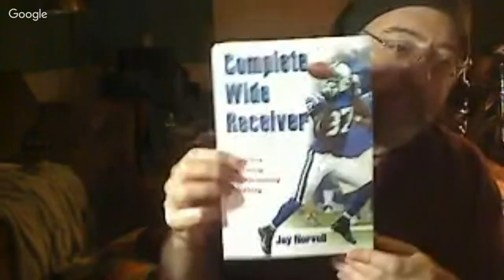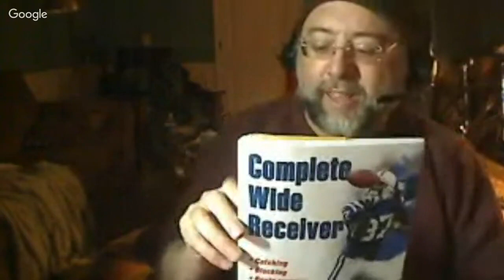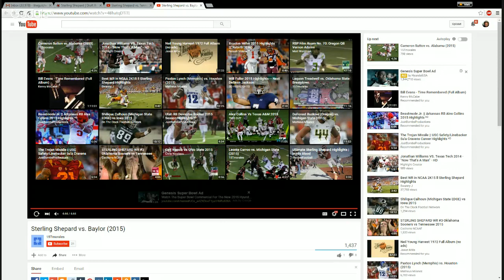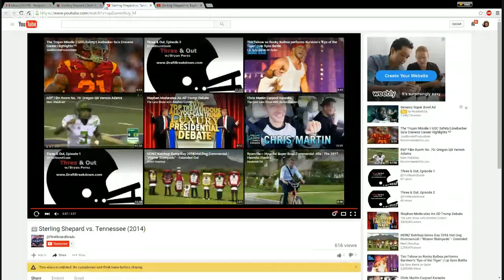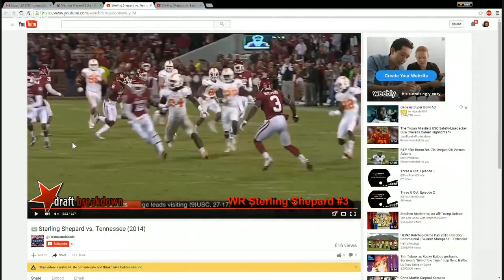RSP Film Room No.71: Sterling Shepard, OU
Matt Harmon returns to review one of the draft communities' favorite prospects.